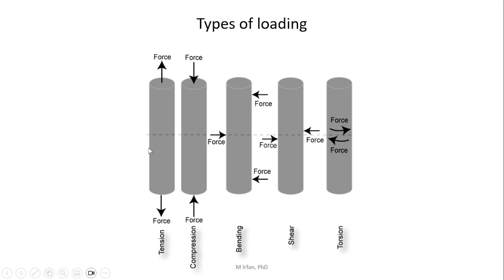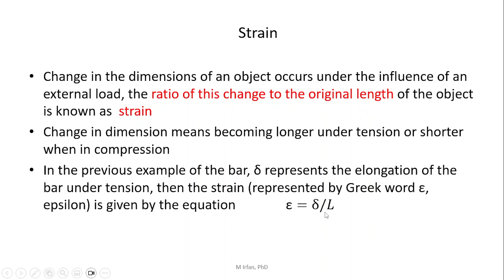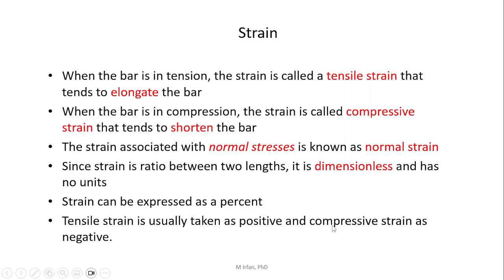What is strain?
Discussion about strain, normal strain and how it is determined?